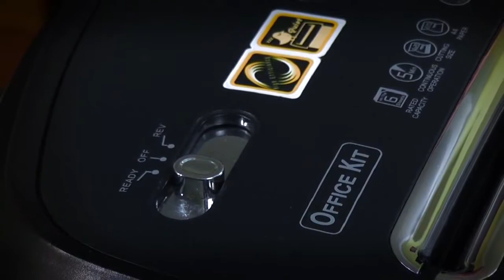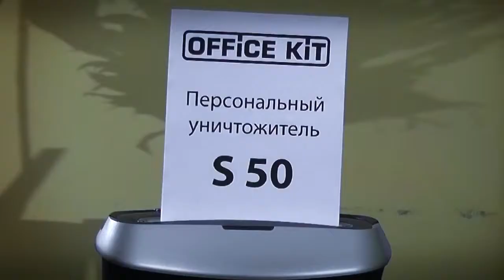Шредер Office Kit S50